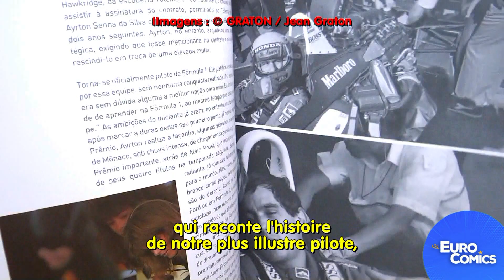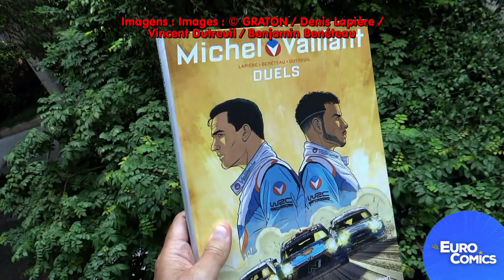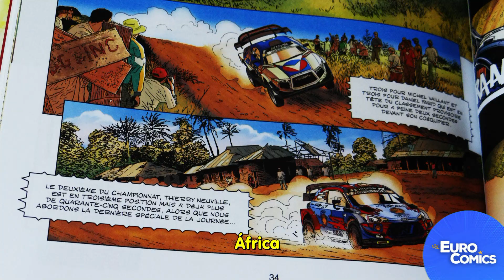Michel Vaillant, Duelos (Entrevista com Vicent Dutreuil)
PH entrevista Vicent Dutreuil, um dos artistas envolvidos na Nova Temporada de Michel Vaillant, que chega agora a Duelos, o volume 9 da série. O personagem, um piloto de corrida, foi criado originalmente pelo saudoso Jean Graton, em 1957, e segue atualmente, desenhado por Dutreuil e Benjamin Benéteau, com roteiro de Dénis Lapière. Nesta aventura Michel Vaillant corre no universo dos rallys, onde seu principal rival não será outro, que seu próprio companheiro de equipe. No vídeo, Vincent revela uma invcrível novidade sobre a série.

PH interviewe Vicent Dutreuil, l'un des artistes impliqués dans la Nouvelle Saison de Michel Vaillant, qui arrive désormais à Duels, le tome 9 de la série. Le personnage, un pilote de course, a été créé à l'origine par le regretté Jean Graton, en 1957, et se poursuit aujourd'hui, dessiné par Dutreuil et Benjamin Benéteau, sur un scénario de Dénis Lapière. Dans cette aventure, Michel Vaillant court dans le monde du rallye, où son principal adversaire n'est autre que son coéquipier Dans cette vidéo, Vincent révèle une incroyable nouvelle sur la série.